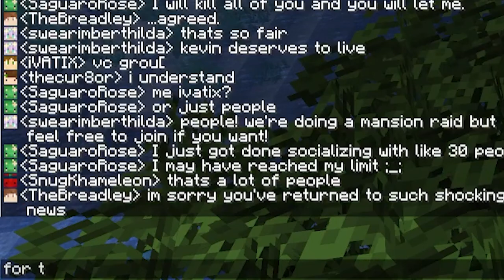The Camel Saga | Nearcraft 2 Chapter 3 | Minecraft 1.20.1 SMP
Today... a camel has a very bad time. what more must i say.